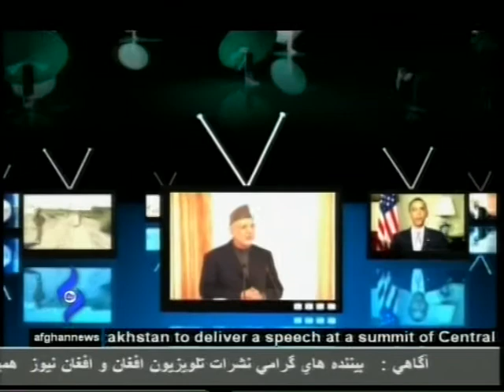Tapeshe Rasanaha 15/June/2011